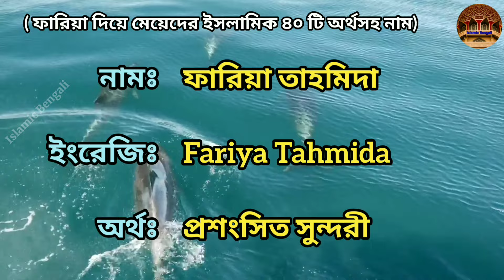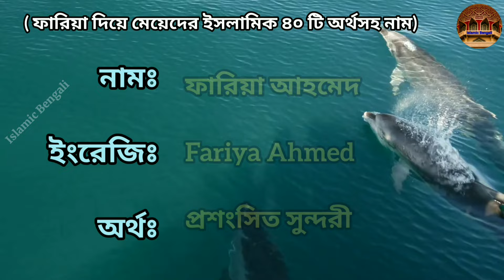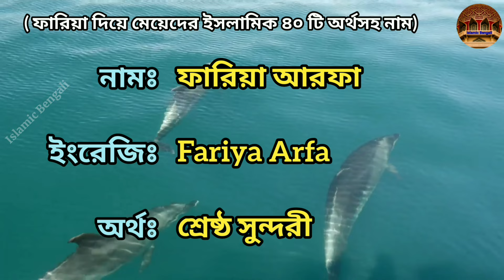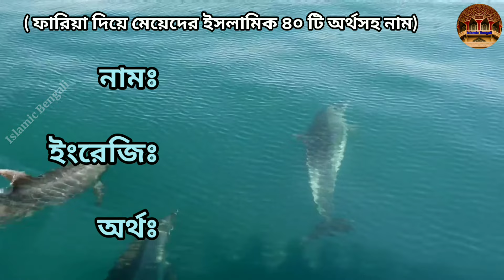ফারিয়া নামের অর্থ কি? | ফারিয়া দিয়ে মেয়েদের ইসলামিক অর্থসহ ৪০ নাম | Islamic Bengali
ফারিয়া নামের অর্থ কি? ফারিয়া দিয়ে মেয়েদের ইসলামিক ৪০ টি অর্থসহ নাম। মুসলিম শিশুদের ইসলামিক নাম। Islamic names for girls with meanings. Quranic names for girls with meanings. মেয়েদের ইসলামিক অর্থসহ নাম। মেয়ে শিশুর ইসলামিক অর্থসহ নাম। মুসলিম মেয়েদের ইসলামিক কোরআনিক নাম অর্থসহ।